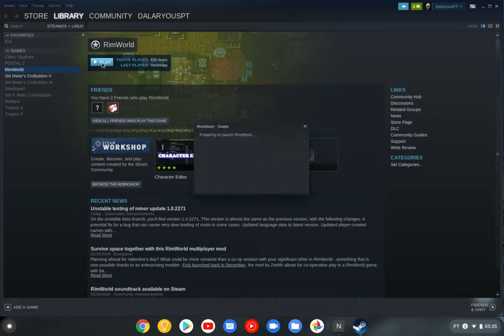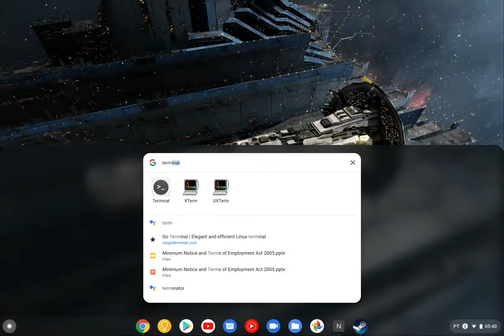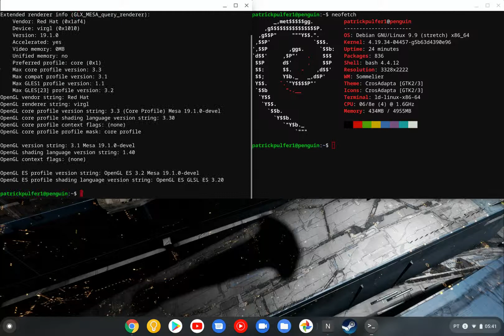Rimworld running inside project Crostini on Chrome OS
Due to screen recording and billions of steam mods, loading is not as quick but without recording, it's smooth and enjoyable.

Who needs Windows anymore?